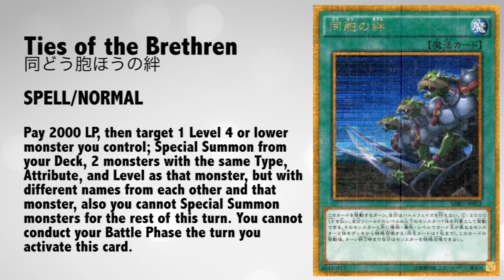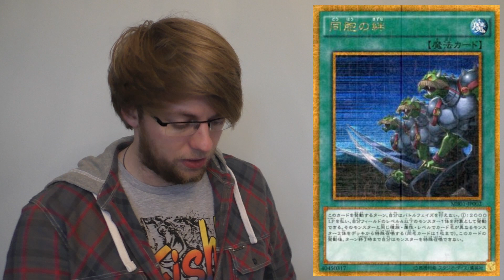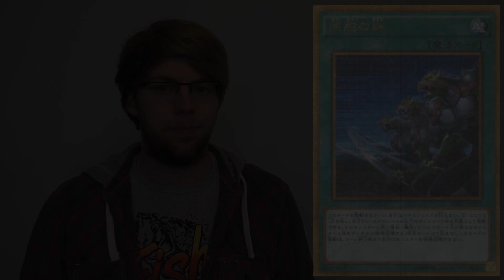Ties of the Brethren Card Discussion - BROKE- AHH WAIT!